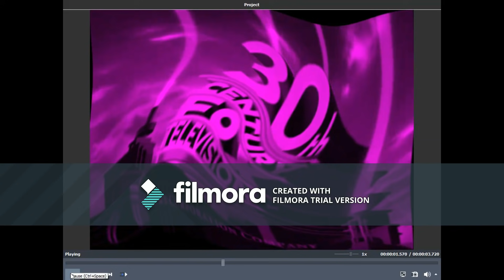30th Century Fox Effects 2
Next is the Vocoded with Gamecube and 20th Television 1992